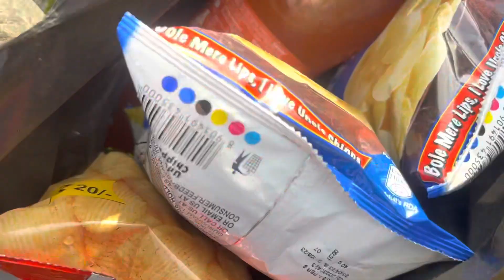Day out with family 💞